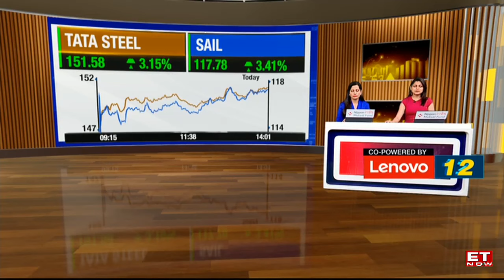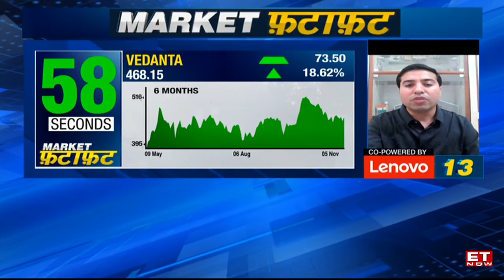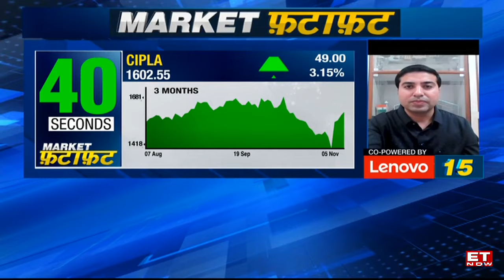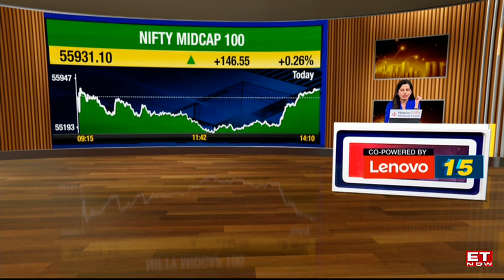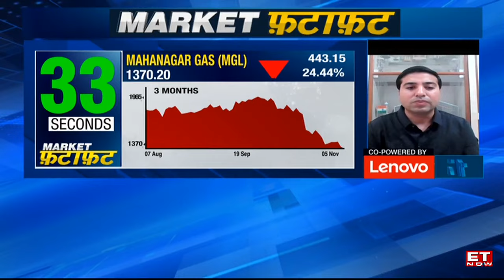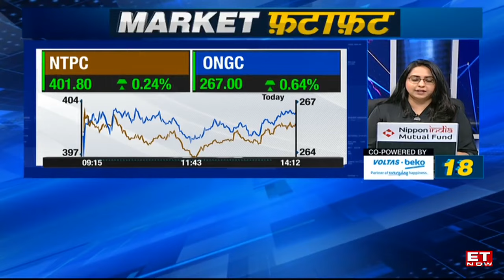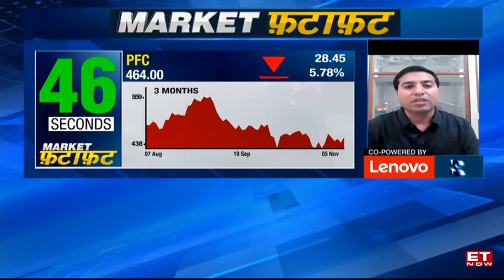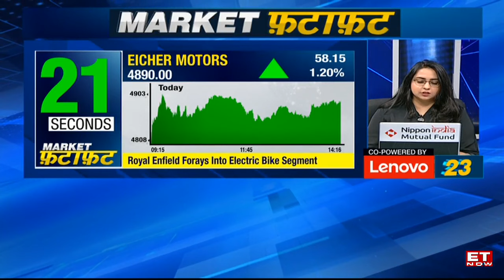Stocks In Focus: Chandan Taparia's Top Buzzing Stocks In Market Fatafat | Business News | ET Now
Market Fatafat: Stocks in focus in Market Fatafat, What stocks are in focus? Join us as we decode the stocks that are in focus. Chandan Taparia, Derivatives & Technical Analyst, Motilal Oswal joins to analyse the stocks. Watch the video for more detail on the stocks in Market Fatafat.